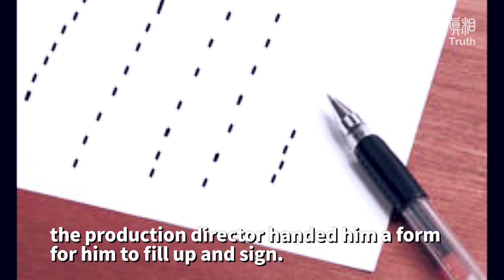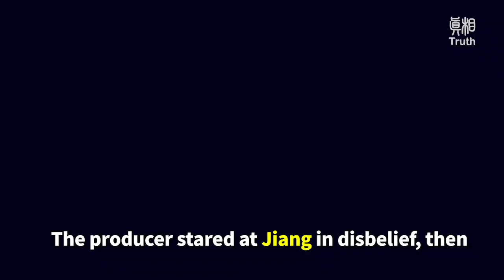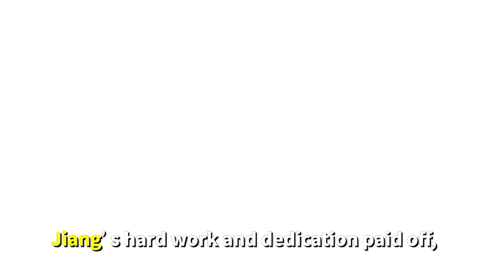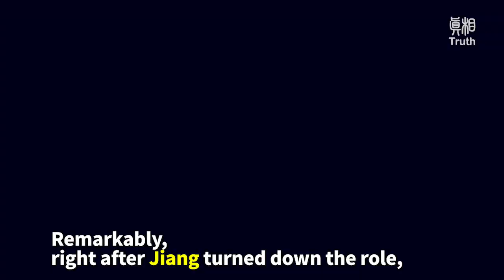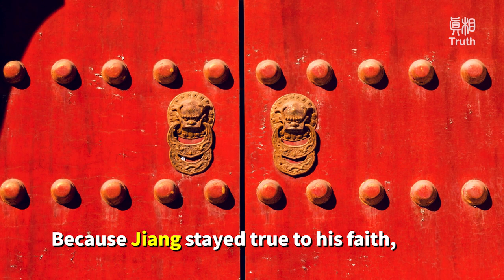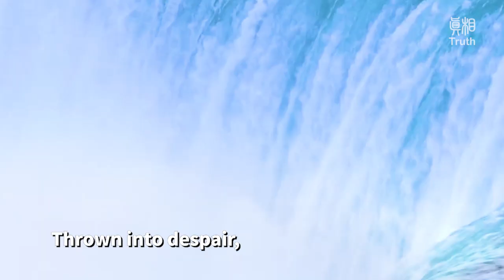Guangyu Jiang’s Choice and Origin Bound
Jiang feels that what he has gone through in the past are invaluable lessons in life.
 Like Howard Wang in “Origin Bound,”  Jiang’s story is also about being forged by life’s ups and downs,  and making hard choices that impact one’s soul.
Jiang is confident and optimistic about the future.
We too look forward to more inspiring works from Guangyu Jiang.